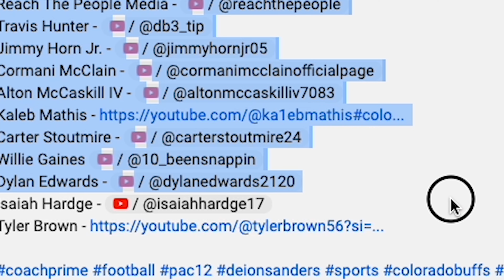NCAA is Targeting Deion ‘Coach Prime’ Sanders & Colorado with Proposed Rule Change?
Please subscribe to us here for more content ?sub_confirmation=1 The NCAA is making efforts to adapt to the rapidly changing landscape of collegiate athletics in the era of Name, Image, and Likeness (NIL) deals. The oversight committee recently hinted at proposing new legislation regarding photoshoots for recruits during unofficial visits, a move seen as a direct response to the viral sensation created by Coach Deion Sanders at Colorado. Coach Prime's use of photoshoots to promote luxury brands like Louis Vuitton and Lamborghini cars made him exceptionally popular among recruits, sparking a frenzy to join his program in Boulder.

The NCAA's potential ban on photoshoots during unofficial recruiting visits is viewed as an attempt to rein in schools' promotional activities involving recruits. However, it raises questions about the governing body's priorities and relevance in the modern collegiate sports landscape. This move comes amid a broader shift in college athletics where players can now profit from their NIL, depending on their popularity and marketability.

Coach Prime's popularity stems from his innovative approach to recruiting and his ability to leverage his personal brand. He took the concept of photoshoots to a new level, challenging the conventional norms of college athletics. This article delves into the dynamics of NIL, explaining how players can earn money based on their popularity and marketable appeal.